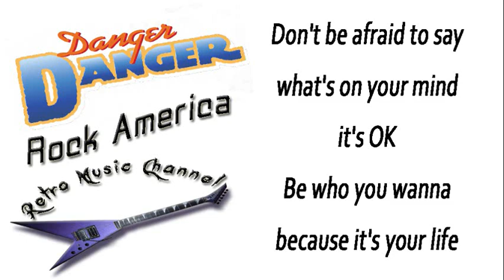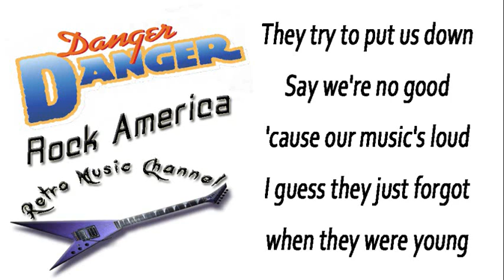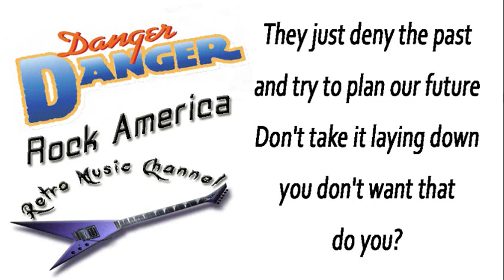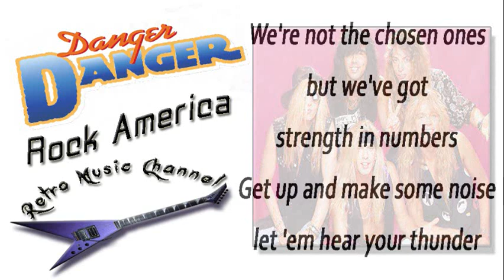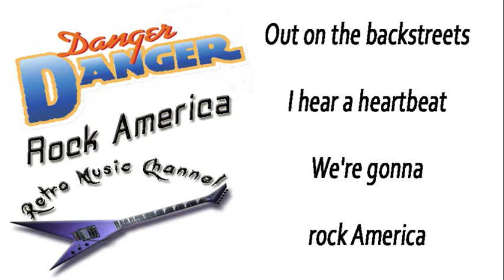Danger danger - Rock America 🎧(lyrics)🎵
Retro Music Channel presents a collection of the greatest Hair Metal classics from the golden era of the 80s. All videos sync the lyrics with the songs for a karaoke type of experience. Revive the times when rock and metal went up to the charts and everyone was singing these timeless hits.
Comment your memories that this unforgettable music brings to your life. Request your favorites or just enjoy it.